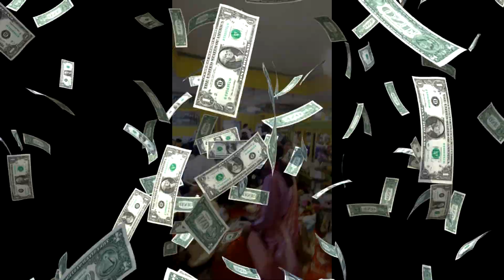3 ສົມເດັດ ເຈົ້າຟ້າຊາຍ ສຸລິວົງສ໌ ສວ່າງ ທີ່ ວັດລາວສັນຕິທັມມາຣາມ TEXAS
Prince Soulivong Savang and his wife at Wat Lao Santithamaram (Wat Kimbo) Texas to commemorate Phra Thard Luang (Replica) November 17/18/19, 2023